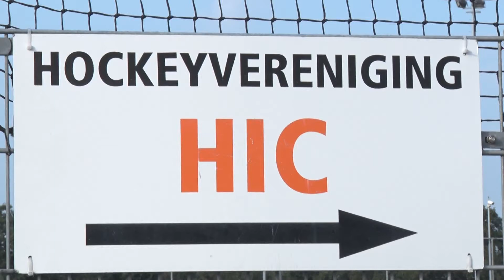Nieuw oefenveld voor hockeyvereniging HIC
Bij hockeyvereniging HIC is woensdag een nieuw oefenveld onthuld. Hierbij is de vereniging financieel ondersteund door het Schipholfonds.